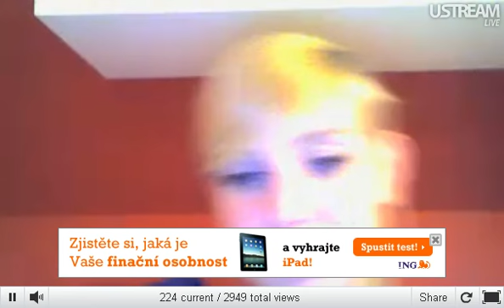Bětka stream 03 firefox 2012 07 19 21 22 15 80